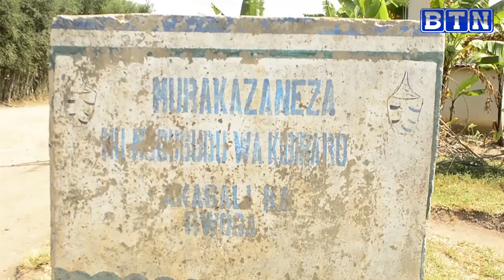Yagiye kwishyuza ayo yakoreye bamukubita inyundo/Ntabwo azongera gutera akabariro/Aratabaza Perezida